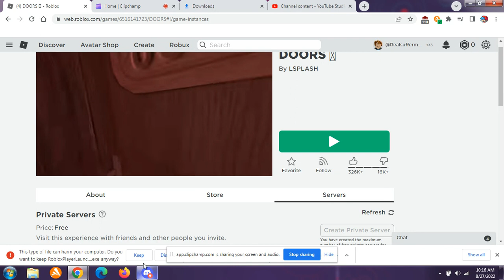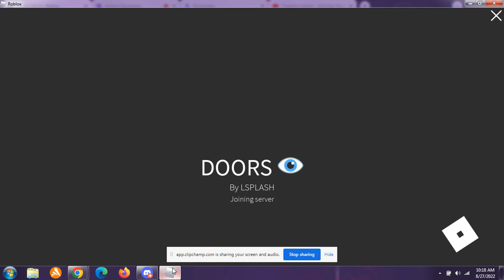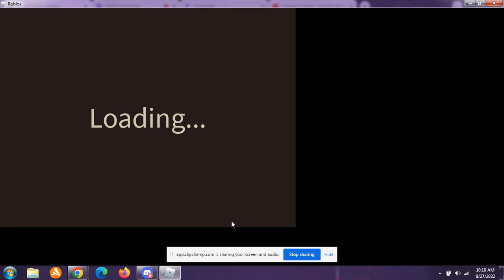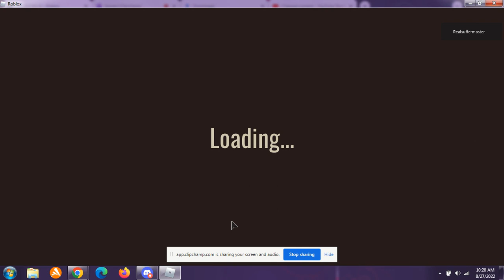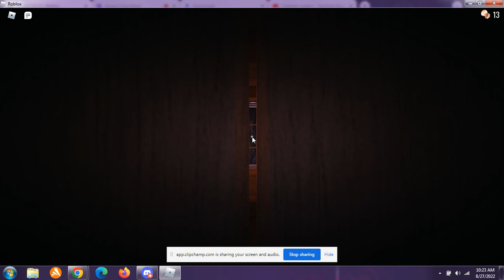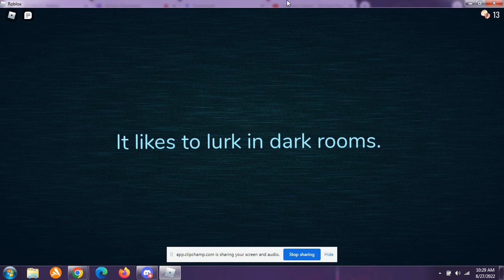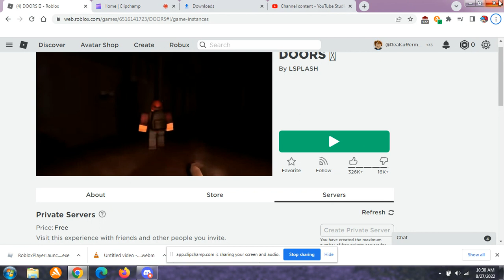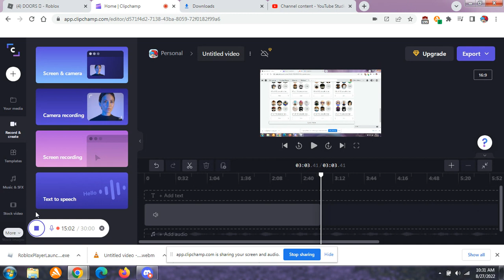DOORS FULL GAME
hey guys today we are going defeat DOORS today